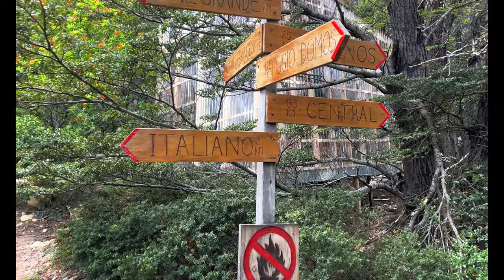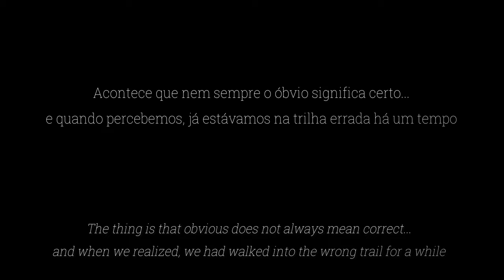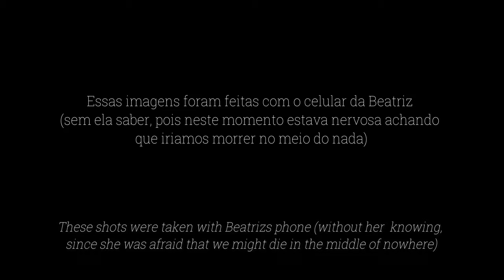We will miss this. Enjoying our Last Days in Torres del Paine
This chapter is part of a Patagonia series that documents our journey throughout Patagonia.

On our fourth day hiking the W Trek in Torres del Paine National Park, we were getting closer to the end. We hiked from Camping Frances to Camping Central, which would be the last camping we would stay in Torres del Paine.

This was a very intense day, as it was the longest hike and (I feel like I say this every time) one of the most beautiful days of our journey.

I make these videos with an iPhone only and a lot of passion for hiking and nature. My goal is to document my experiences in the most immersive way possible, so you can feel you were there with us.

I hope you enjoy this experience as much as we did.

Soundtrack:

- Mercy and Majesty by Michael FK
- White Dream by Yehezkel Raz

00:00 Intro
01:59 Hiking to Camping Los Cuernos
04:57 Hiking to Camping Central
09:53 We got lost!
11:40 Camping Central